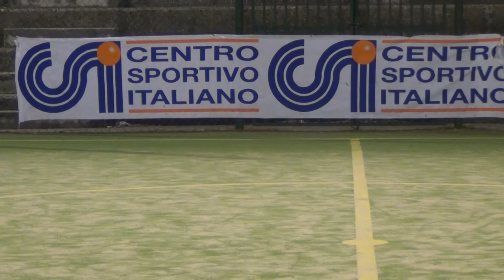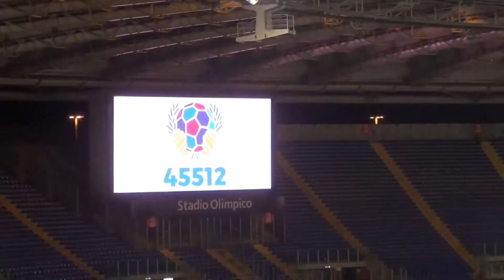Camp. Calcio a 5 CSI: Atletico Poggio-Basciano C5